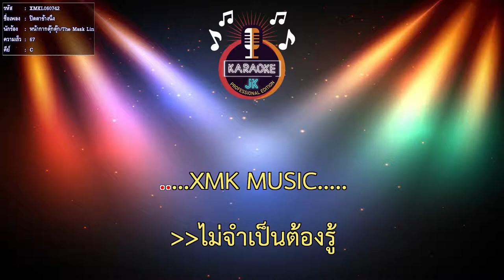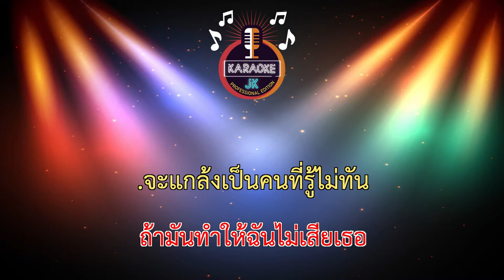ปิดตาข้างนึง (67-C) - หน้ากากตุ๊กตุ๊ก/The Mask Line Thai 【 Cover By คาราโอเกะดนตรีสด 】